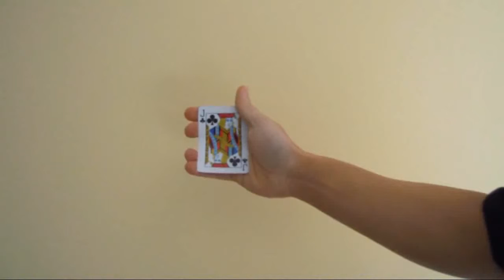Amazo Production by Sandro Loporcaro - Video DOWNLOAD (Descarga) - asdetrebol.com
Una nueva produccin carta inventada por Sandro Loporcaro.Amazo (Sandro Loporcaro) fue capaz de desarrollar una nueva forma de cartas que producen, con los dedos abiertos y hay truco. El resultado es una produccin limpia y con un fuerte impacto visual. Las cartas realmente parecen aparecer de la nada. Excelente produccin para el escenario y la escena!"... El manejo muy hermoso! Felicidades!"- Silvan